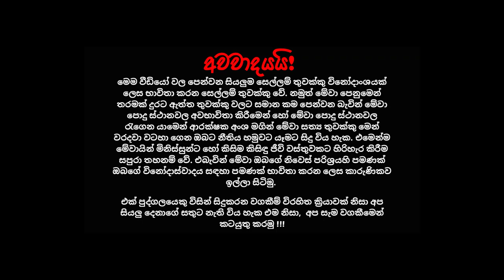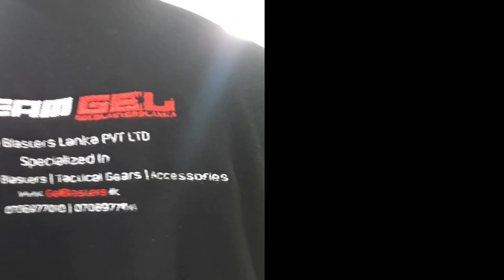Sudden visit to Gel Blasters Lanka HQ & Repairing my Beretta N92 Pistol | Captain Guard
~ Captain Guard Toy Gun Reviews ~

I visited to Gel Blasters Lanka head quarters to repair my Beretta N92 gelblaster pistol

Other Links

For all the bb toy gun purchases Visit OneClick.lk, the Best Toy BB gun Shop in Sri Lanka

To buy a gel blaster toy gun in Sri Lanka Visit Gel Blasters Lanka the Best Gel Blaster Toy Gun Shop in Sri Lanka

Good News for Toy Gun Lovers!

Toy Guns වලට ආස කරන ඔයාලා හැමෝටම, Toy Guns ගැන Updates ආපු ගමන් දැනගන්න දැනුම බෙදා ගන්න Facebook/WhatsApp/Telegram යන තුනෙන්ම group තුනක්. කැමති අය පහල ලින්ක් වලින් Add වෙන්න. Firearms හෝ වෙන කිසිම දෙයක් Promote කරන එක තහනම්.

Captain Guard.